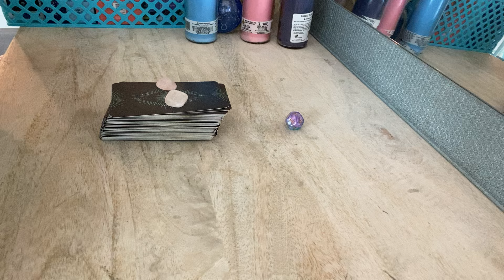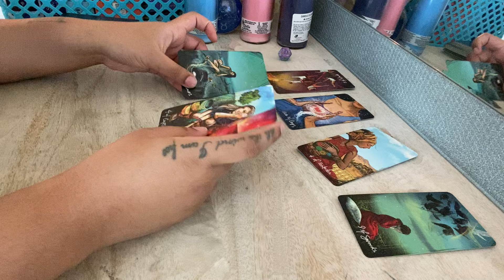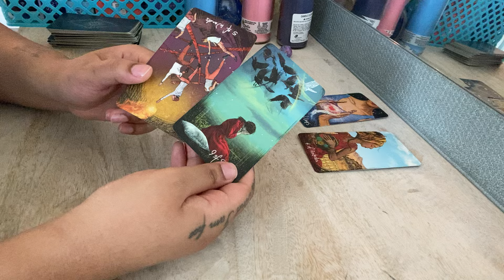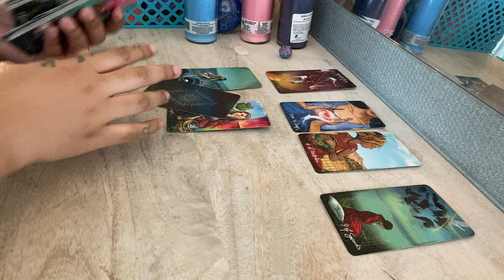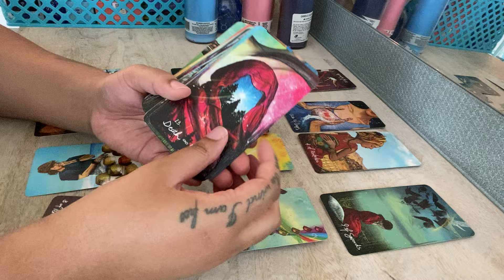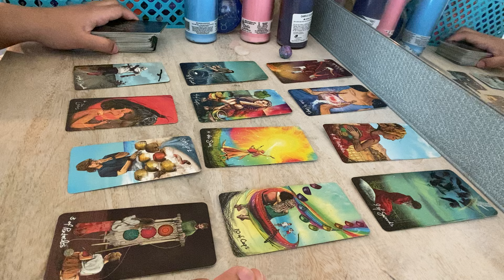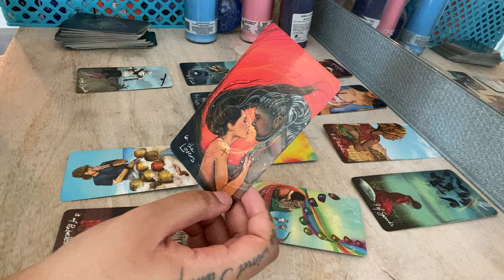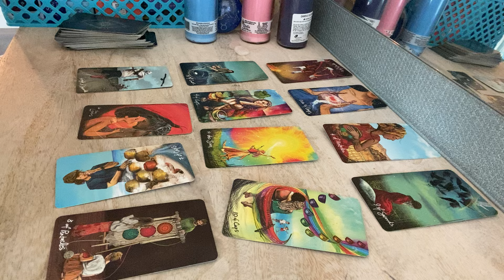TAURUS ♉️This person HURTS WATCHING this SOULMATE LOVE & CARE FOR YOU the RIGHT WAY! …they FUMBLED💔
Book a personal personal reading: Etsy.com/shop/byariseyes